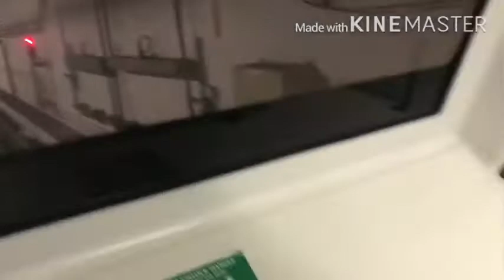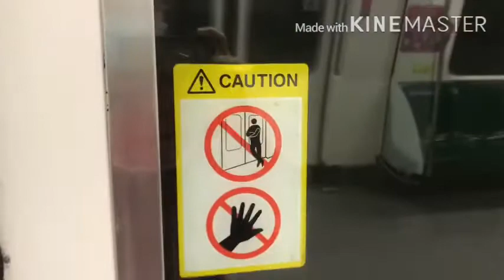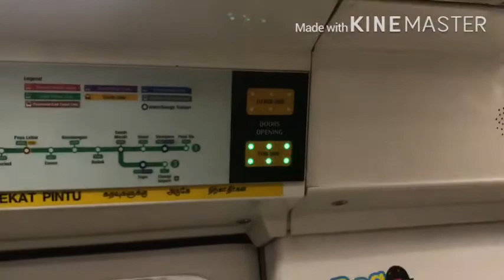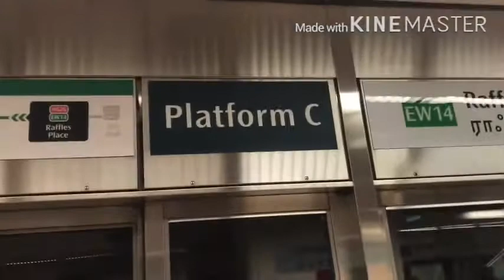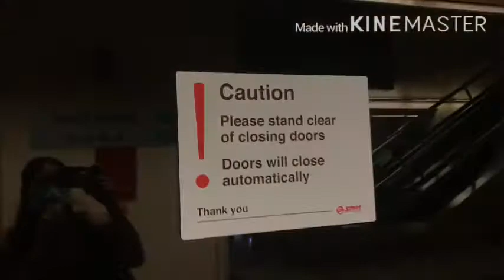Sakay ulit tayo ng mrt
MrtTrain | Singapore
Hali kayo at mag libot tayo sa loob ng mrt!!!